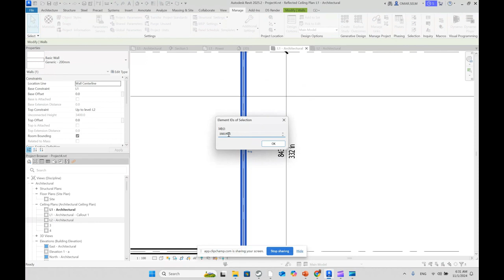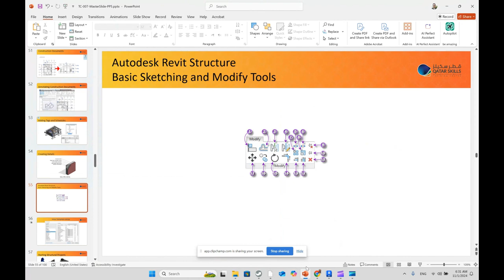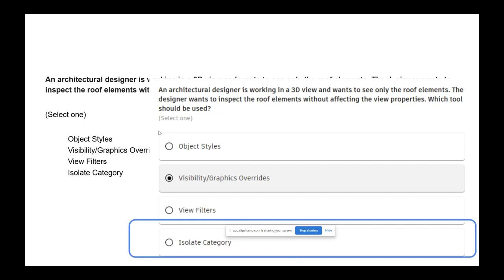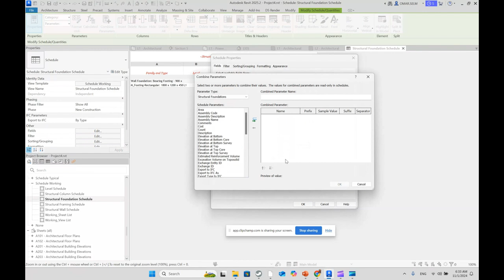نموذج امتحان الريفيت Which tool should be used to select the element